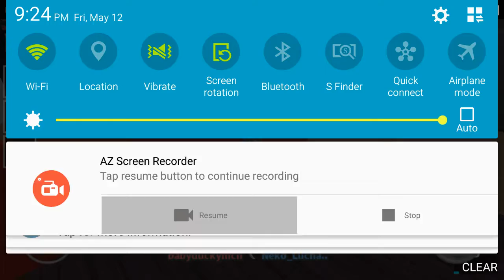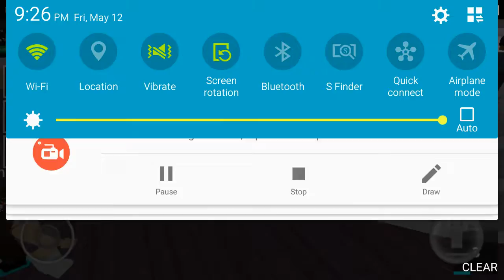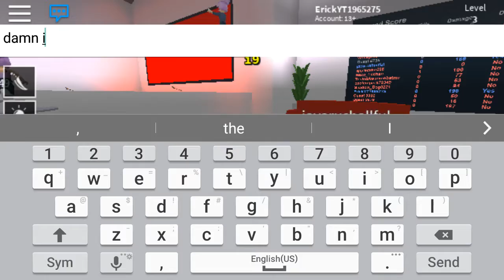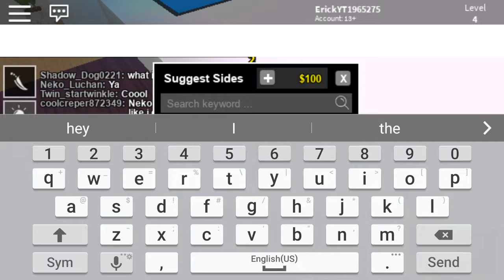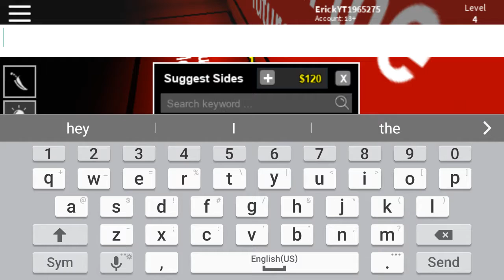Erick Plays|Pick a side